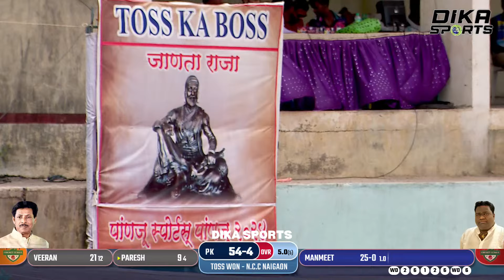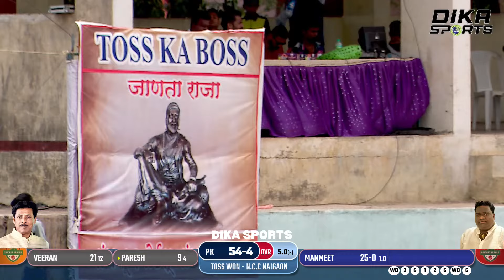PRAKASH 11 KHOCHIWADE VS N.C.C NAIGAON - PANJU SPORTS CRICKET TOURNAMENT